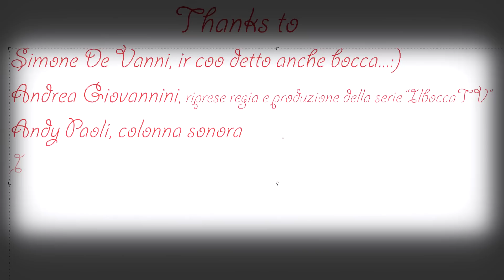91 - Fagioli 'on le 'otenne..ti si rizzano l'antenne! (piatto unico ricco di sapore e sostanzioso)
2013 - IlBoccaTV - Fagioli con le cotiche..per mangiate atomiche! (piatto unico ricco di sapore e sostanzioso)

►Grazie a Katia Giovannetti per la cura del nostro blog e a Giulia Gori per i sottotitoli in inglese (sub eng, esp).

►Big thanks to the friend "Andy Paoli" and friends "Tres" (Rolando Cappanera, Simone Luti, Roberto Luti) for the music of  ILBOCCATV.

Ingredienti per 4 (Livornese): Fagioli 'on l'otenne (fagioli con le cotenne)

Tre etti di fagioli secchi
peperoncino e n'paio di spicchi d'aglio,
mezzo' ilo di passata di pomodoro
4 etti di 'otenne,
sarvia, strutto,
olio di vello bono,
sale e pepe vanto basta.

Ingredienti per 4 (Italiano): Fagioli con le cotiche

300 gr di fagioli secchi
peperoncino, 2 spicchi d'aglio,
500 gr di passata di pomodoro,
400 gr di cotenne di maiale,
salvia, strutto,
olio extravergine,
sale e pepe quanto basta.

Ingredients for 4 person (english): Beans with pork rind

300 grams of dried beans
pepper, 2 cloves of garlic,
500 grams of tomato puree,
400 grams of pork rinds,
sage, lard,